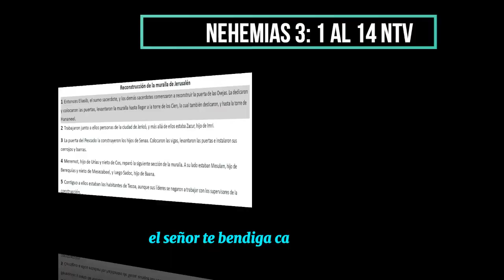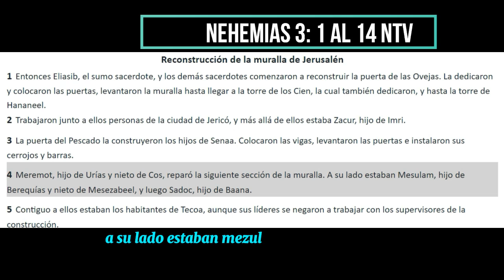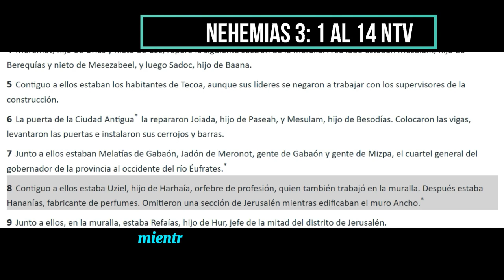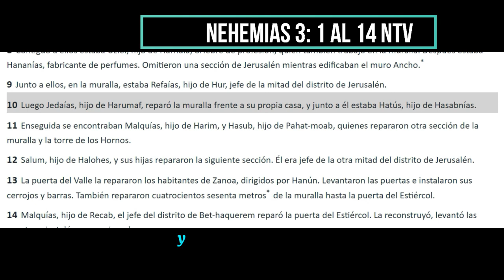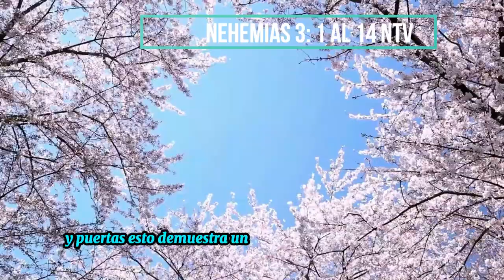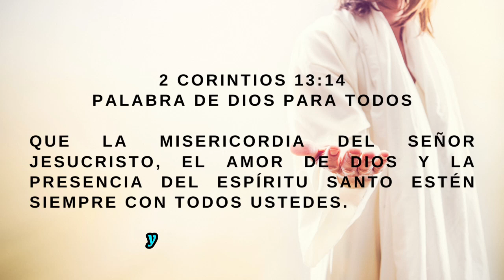👂🏻🚨MI DEVOCIONAL HOY 4 septiembre| DIOS quiere que USES tus TALENTOS